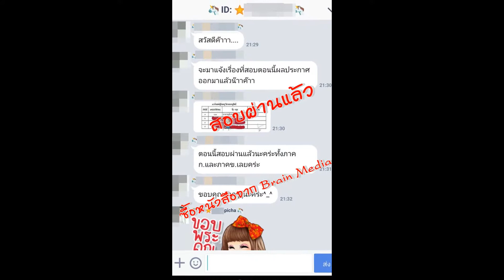Loadแนวข้อสอบ เจ้าหน้าที่บันทึกข้อมูล กรมส่งเสริมและพัฒนาคุณภาพชีวิตคนพิการ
- ความรู้เกี่ยวกับกรมส่งเสริมและพัฒนาคุณภาพชีวิตคนพิการ
- แนวข้อสอบพระราชบัญญัติส่งเสริมและพัฒนาคุณภาพชีวิตคนพิการ พ.ศ.2550
- การบริหารจัดการภายในสำนักงาน
- ความรู้เกี่ยวกับงานสารบรรณและธุรการทั่วไป
- แนวข้อสอบการเก็บรวบรวมข้อมูล